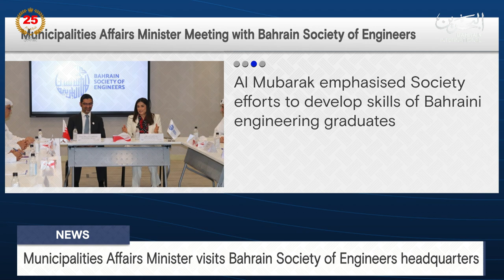BAHRAIN NEWS CENTER : ENGLISH NEWS 14-07-2024